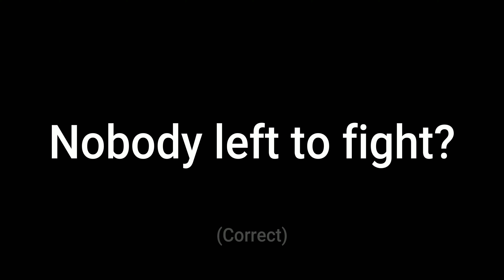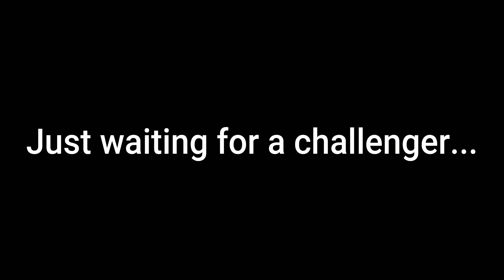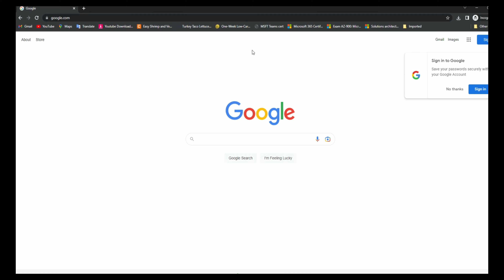Crowfall - Final Campaign Win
If you aint first you're last